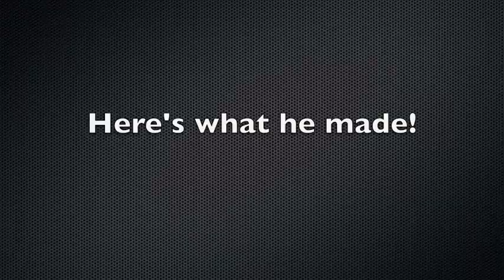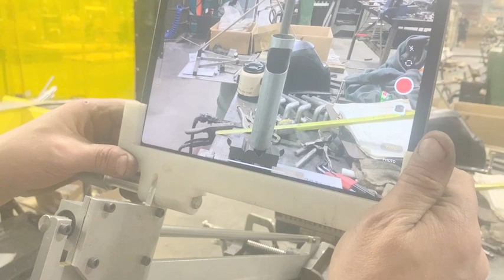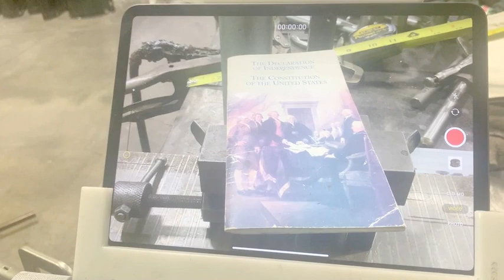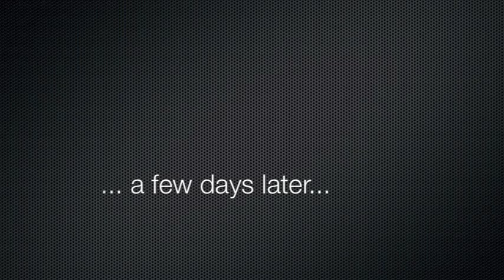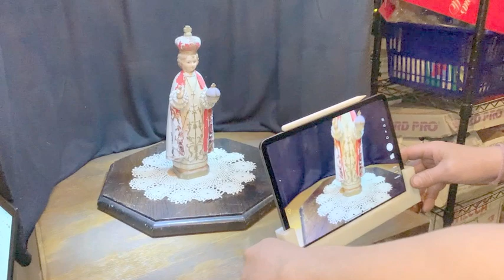RESELLERS DREAM - Turntable! Babes made it!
I dabbled into a live sale a few weeks ago on another channel and I've been bitten by the BUG!  Babes made me a resellers dream!  A motorized turntable!  Check it out!